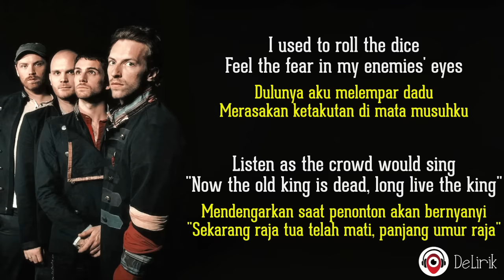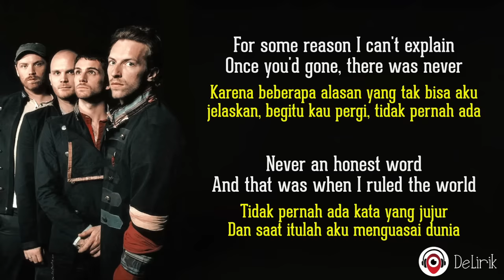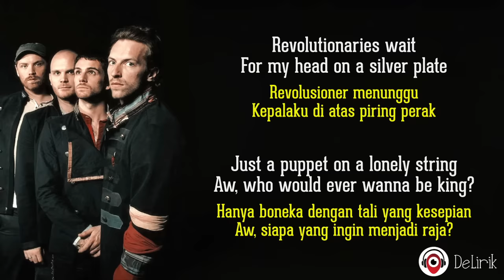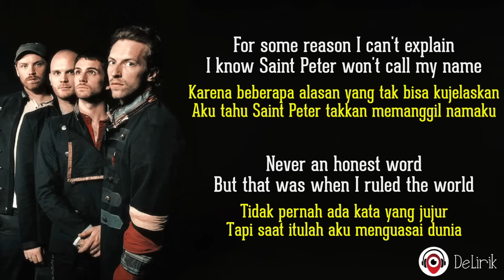Viva La Vida - Coldplay (Lirik Lagu Terjemahan)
🎵 Judul : Viva La Vida
🎙️ Penyanyi : Coldplay

📝 Lirik:

Once you'd gone, there was never, never an honest word
Revolutionaries wait
Roman Calvary choirs are singing
Hear Jerusalem bells are ringing